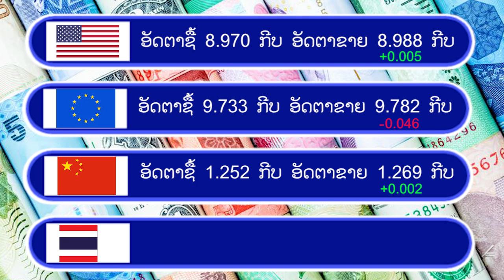ອັບເດດລາຄານໍ້າມັນ ລາຄາຄໍາ ແລະ ອັດຕາແລກປ່ຽນປະຈໍາວັນທີ 6 ພຶດສະພາ 2020